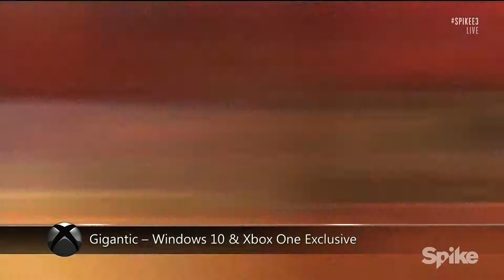New! Gigantic Trailer - E3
New Gigantic trailer and gameplay from E3 2015